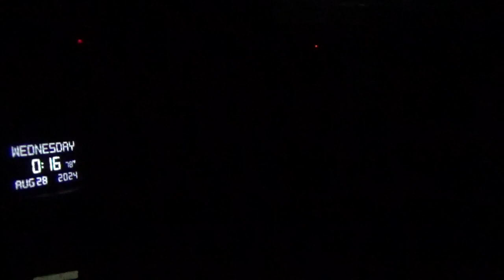21609，左下腿后侧拉紧的感觉（三峡大坝周围有很多外星存在物等待处理大坝）